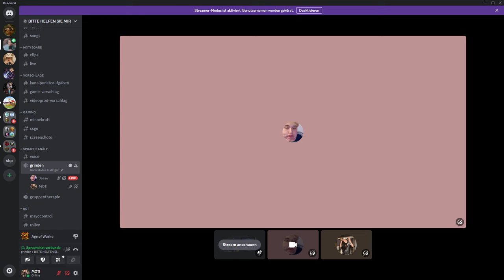WOW REALTALK (TOXIC COMMUNITY) (Twitch VOD)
Ein kleiner Rant über WOW & wie es sozialen Egoismus fördert

00:00 Begrüßung
19:31 (WoW Rant) Einführung
38:25 AoW
1:21:49 (WoW Rant) MMO Vergleich
1:41:10 AoW
1:47:38 (WoW Rant) Sozialer Egoismus
1:59:29 Ende